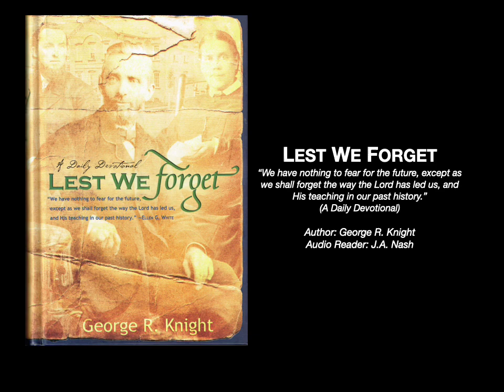300 The Rise of Adventist Elementary Schools 2